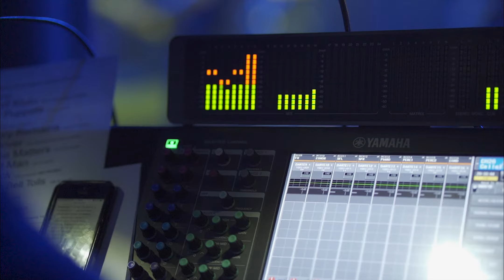Fade to Black with a SYMPHONY orchestra (Metallica tribute)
One of our favorite songs from the Ride the Lightning era. Live bootleg 21.06.21 Kaliningrad (Yantar Hall) by Garage Dayz with a Kaliningrad Symphony orchestra.